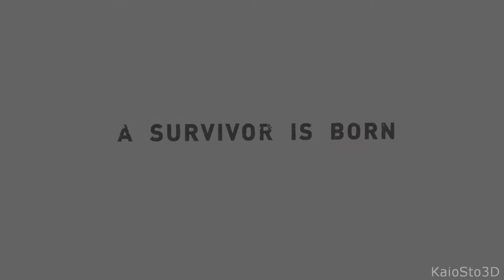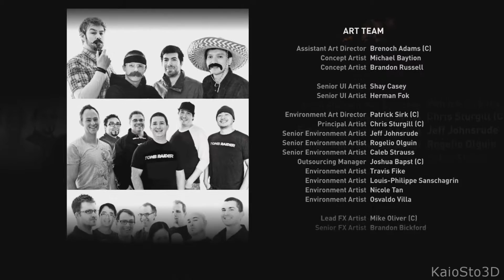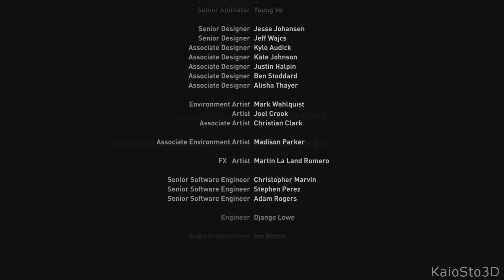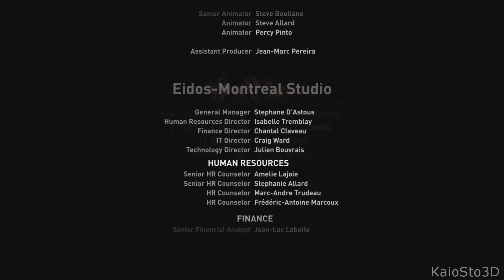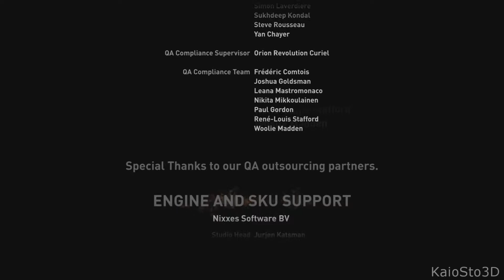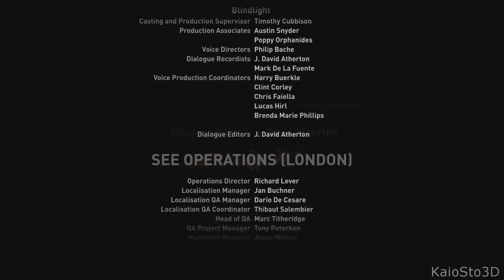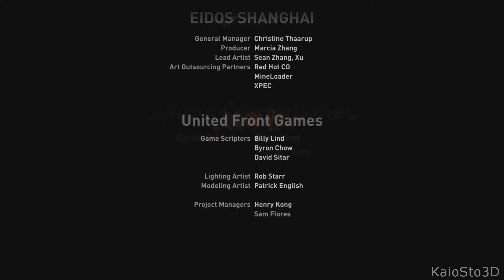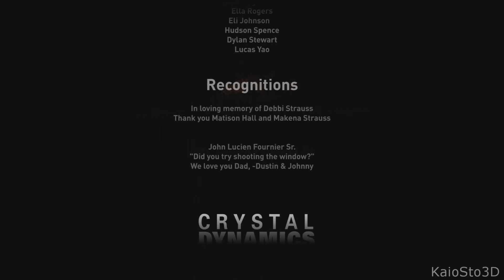Tomb Raider (Xbox One) - Gameplay #20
ÖFFNEN!

Danke!

Outro: Electric (Intro/Outro Song)
by: The Chicken Mission (Youtube Kanal)